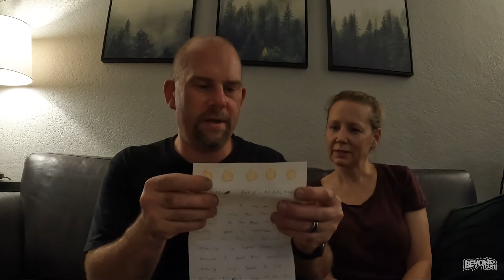Opening Your Mail [Day 4335 - 09.13.22]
😄 Here's what happened today:
Angie and Troy open some mail from you guys!